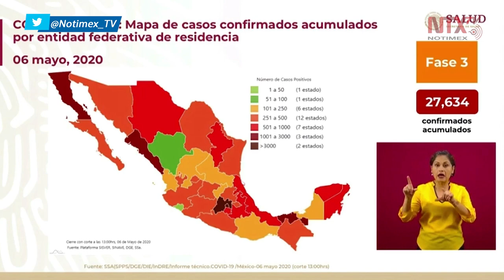Presenta López-Gatell fe de erratas respecto a número de casos en diapositiva del Reporte técnico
El Subsecretario de Prevención y Promoción de la Salud, Hugo López-Gatell aclaró un error de manufactura en una de las diapositivas del reporte técnico respecto al número de casos acumulados por COVID-19, y recalcó que 27,634 es la cifra correcta.